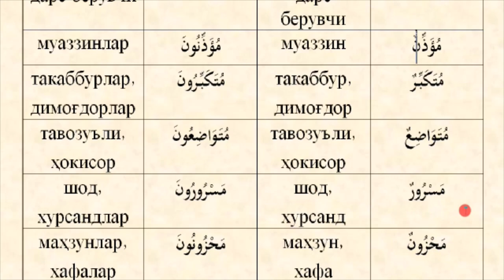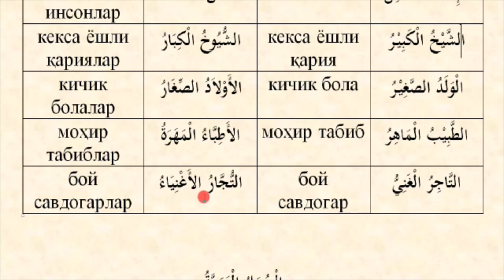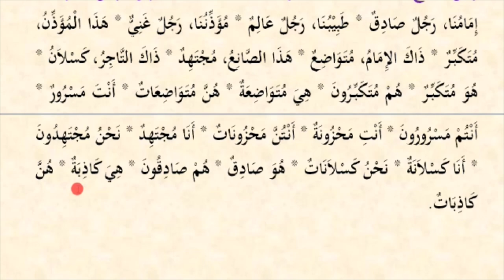Shifohiya (1-qism) 9-dars